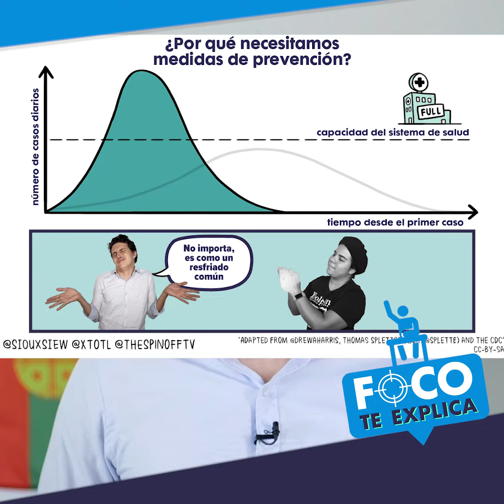FTE - ¿Qué tan preocupados debemos estar por el COVID19?